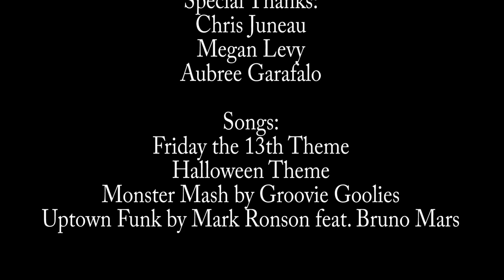Rebel Films - Results May Vary